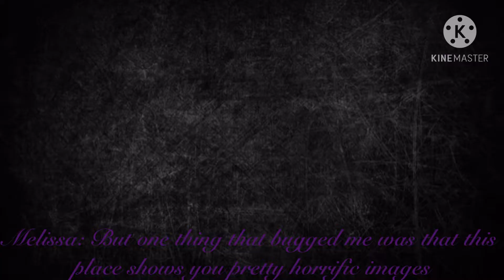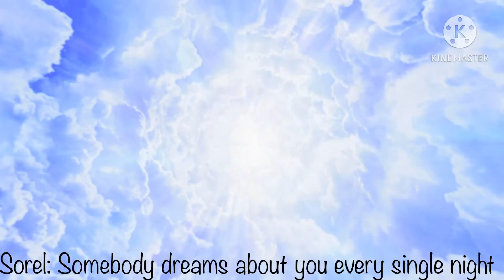The Realm of Darkness//Gacha Club// (GCMM)// Original